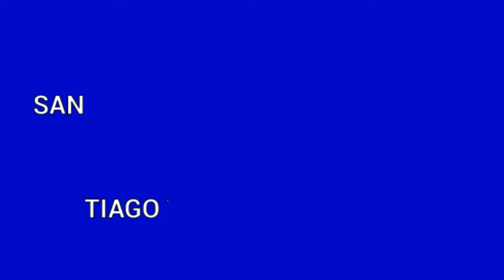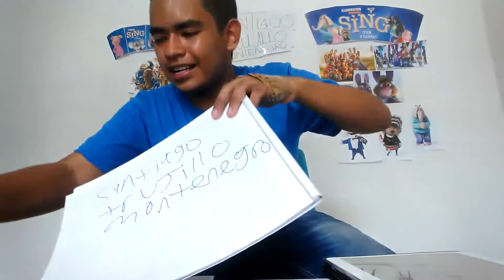SIN PULGARES CHALLENGE | STM RETO